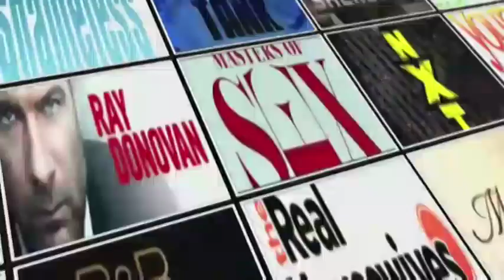The Knick After Show w/ Grainger Hines Season 1 Episode 9 "The Golden Lotus" | AfterBuzz TV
AFTERBUZZ TV -- The Knick edition, is a weekly "after show" for fans of Cinemax's The Knick. In this show, hosts Matt Lieberman, Oriana Leo, and Marisa Serafini discuss episode 9. A look at the professional and personal lives of the staff at New York's Knickerbocker Hospital during the early part of the twentieth century. The Knick is an upcoming television drama series on Cinemax directed by Steven Soderbergh and starring Clive Owen. It looks at the professional and personal lives of Dr. John W. Thackery (played by Owen) and the staff at New York's Knickerbocker Hospital during the early part of the twentieth century. The series was created and written by Jack Amiel and Michael Begler, who also function as producers and executive producers. Gregory Jacobs, Clive Owen, Steven Soderbergh, and Michael Sugar (Anonymous Content) are also executive producers. Michael Polaire is the producer and David Kirchner is the associate producer.